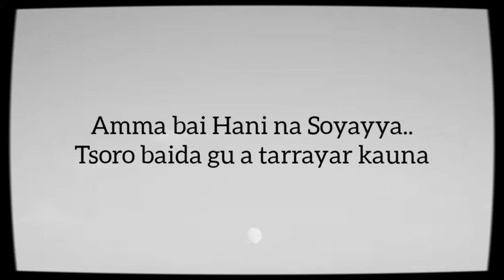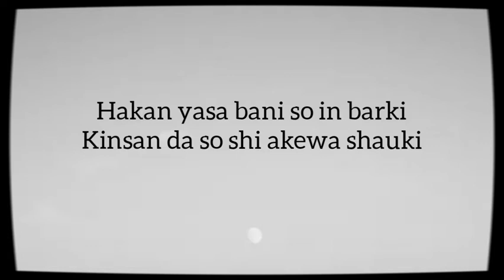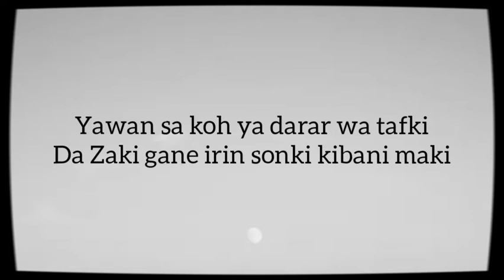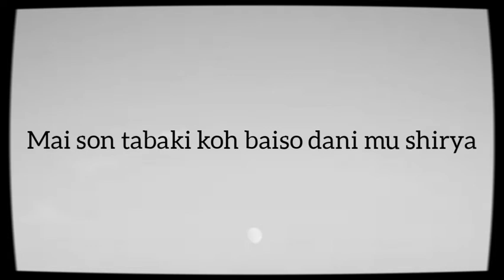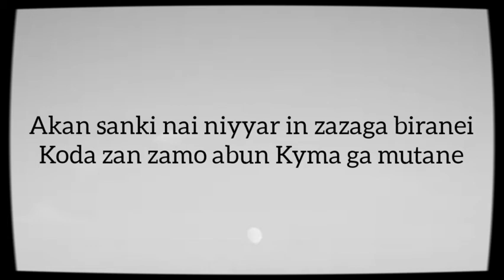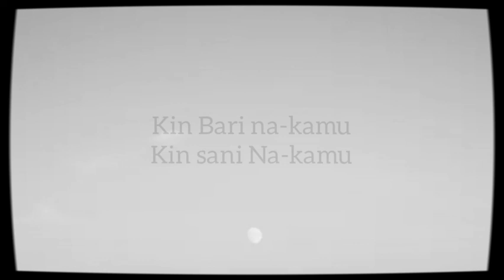Auta Waziri-Nakamu Lyrics